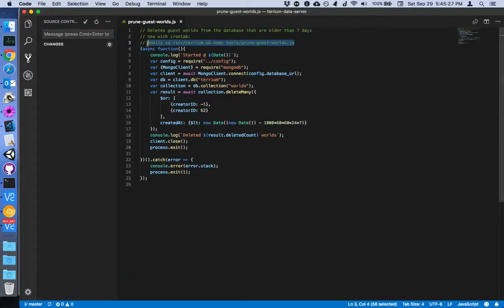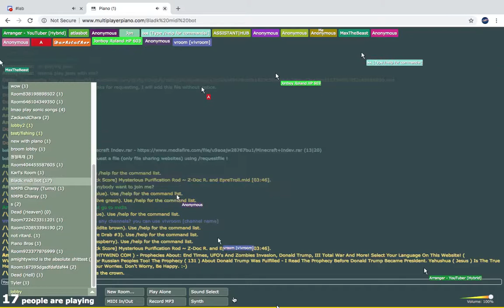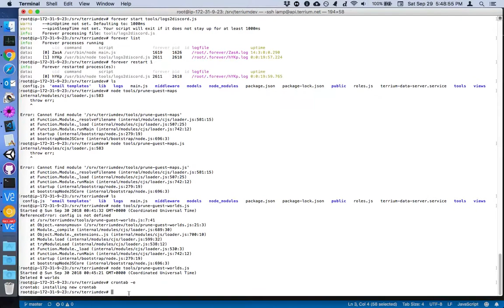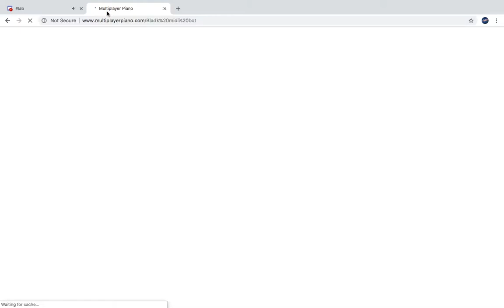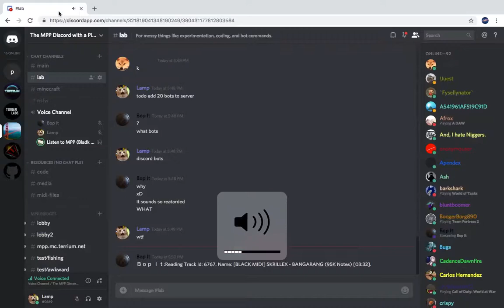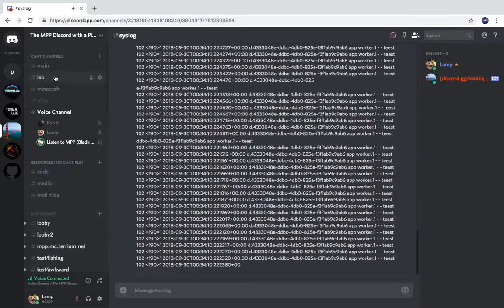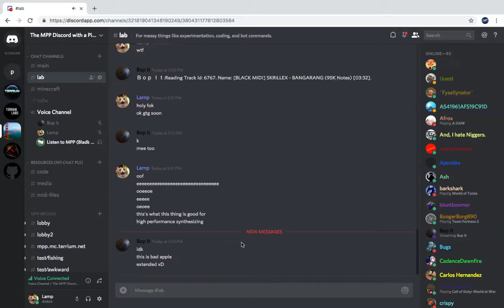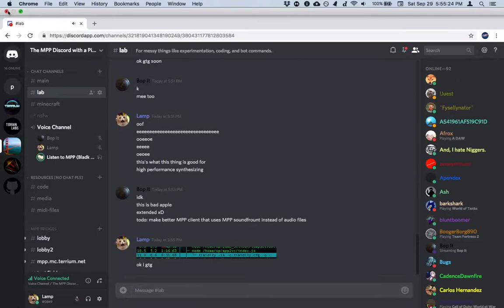Bop It plays black midis though mpp2vc (9/29/18)